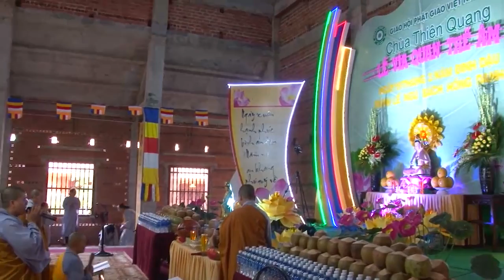Phát Quà Cho Hội Người Mù Tại Huyện Dĩ An, Tỉnh Bình Dương ngày 16-03-2017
Quỹ Từ Thiện Tường Vân - Phát Quà Cho Hội Người Mù Tại Huyện Dĩ An, Tỉnh Bình Dương ngày 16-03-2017
Những video khác của Quỹ Từ Thiện Tu Viện Tường Vân